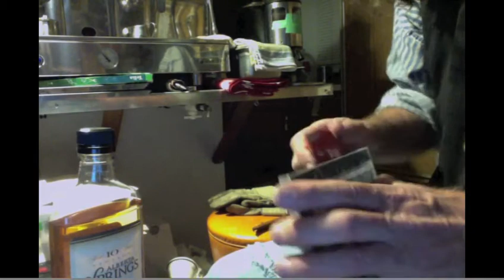The Empty Dungeon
For the Karlos. I did this tonight, after reading your post on facebook, where you called me a beautiful son of a bitch.